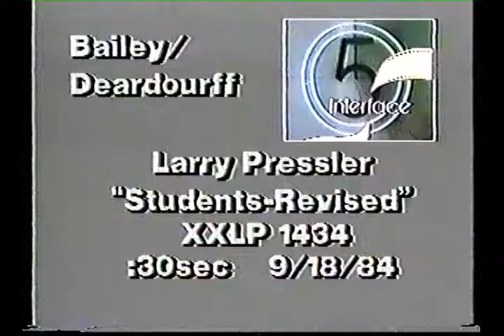Senator Larry Pressler 1984 Ad - Student Loan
Sen. Larry Pressler (R-SD) used ad firm Baily Deardourff & Associates for a series of "Responsive and Effective" ads in his 1984 Senate campaign.  In this ad, Vi Stoia, Aberdeen, SD talks about Senator Larry Pressler's work to improve the student loan proggram.